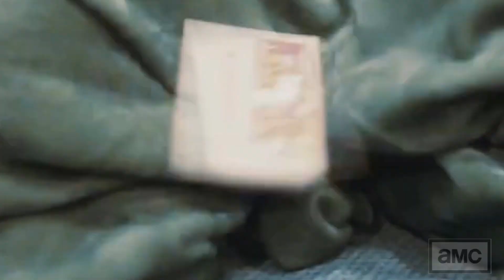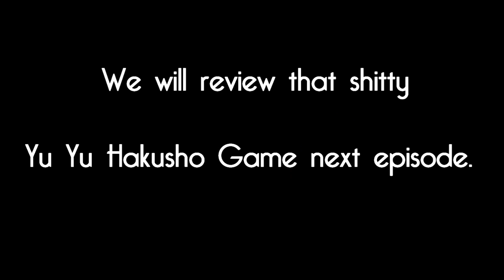Video Game Fun Time - The Halloween Spooktacular: Warrior Werewalfs Abduct Joe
Filming took place at Joe's Barn in the middle of nowhere.
Probably the first episode to sort of make coherent sense.

Have a Spooktastic Halloween everybody!